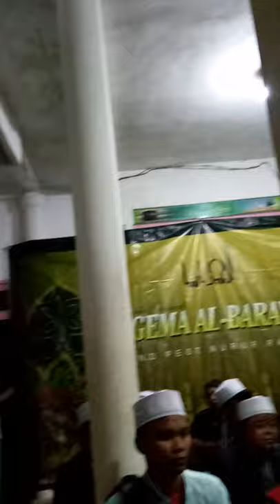KODUNG MERAH versi GEMA AL BARAYA dengan warna baru,rasa gambus ( Ust. Zaini )